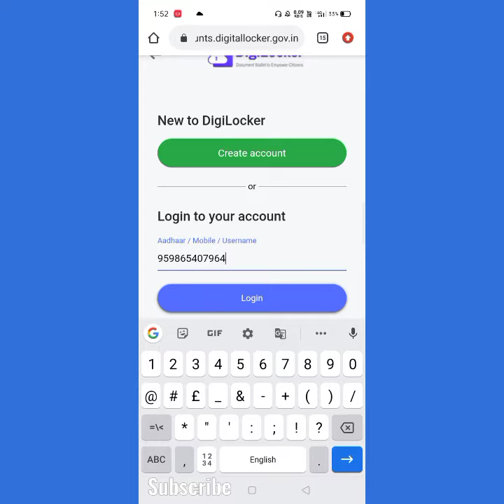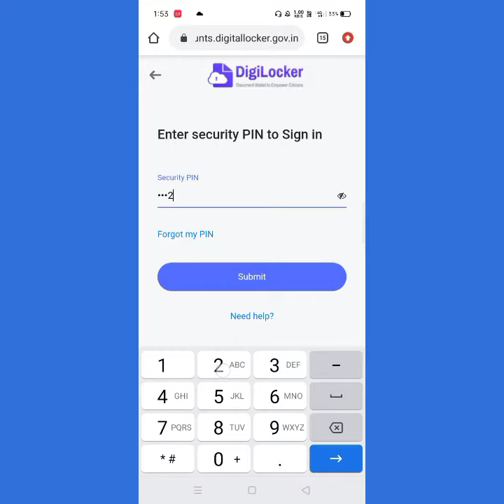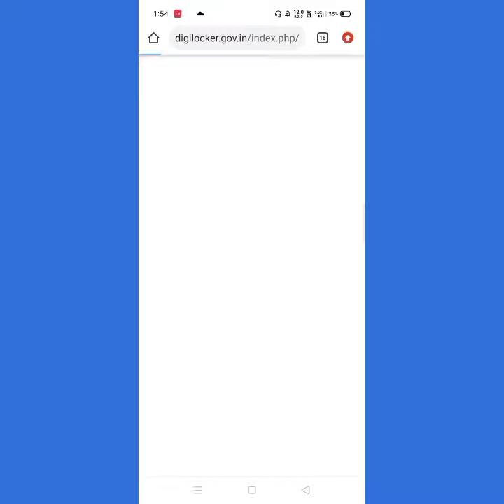Digilocker se digital marksheet kaise download kre। Digilocker digital marksheet।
Aaj ke is vedio me aap dekhenge ki Digilocker se digital marksheet kaise download krte hai.

Up board original marksheet.

Digilocker digital marksheet ।

Result kaise download kre ।

Digilocker original marksheet ।

How to download up board result।

Up board 10th original marksheet।

Up board 12th digital marksheet ।

Class 12 digital marksheet।

Class 10 digital marksheet।

Up board lestest news ।

Digilocker se documents kaise download kre ।

answer everything

Digilocker se marksheet kaise download kre by answer everything।

ओरिजनल मार्कशीट कैसे डाऊनलोड करे।

डिजिलॉकर क्या है रिजल्ट कैसे डाउनलोड करे।

Up बोर्ड रिजल्ट का मार्कशीट कैसे डाऊनलोड करे।